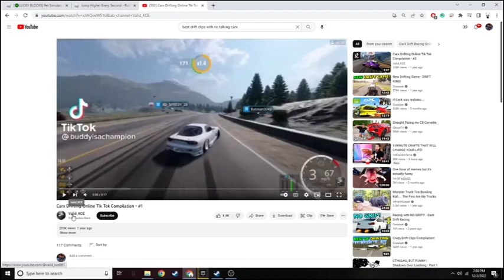reacting to drift clips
hey guys just so you know I used another persons video so go check his channel out if you would like and I hope you enjoy the rest of the video.